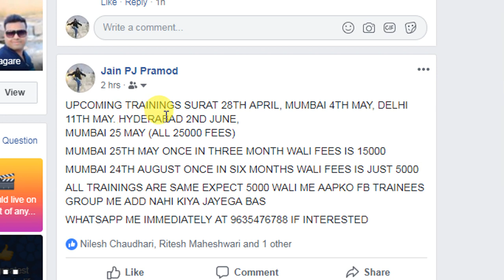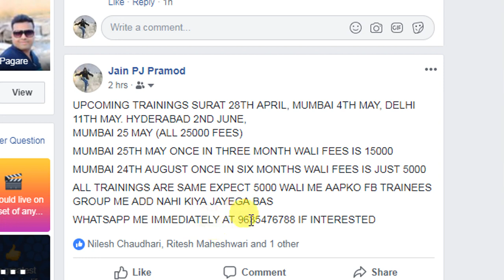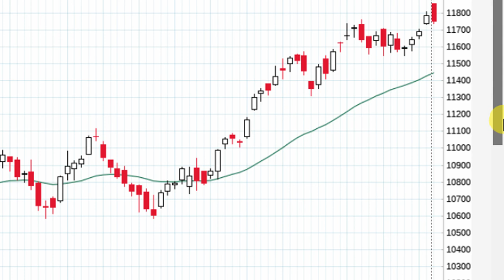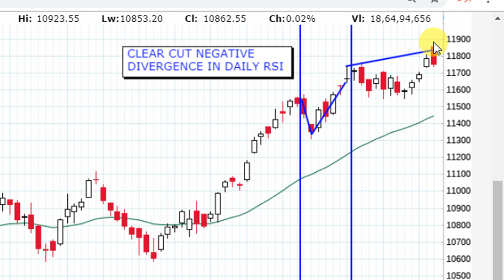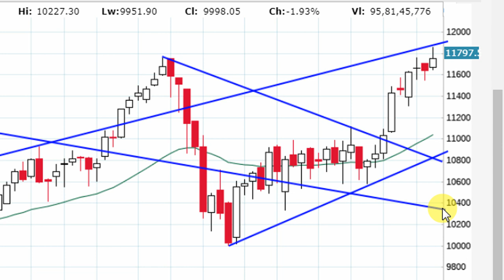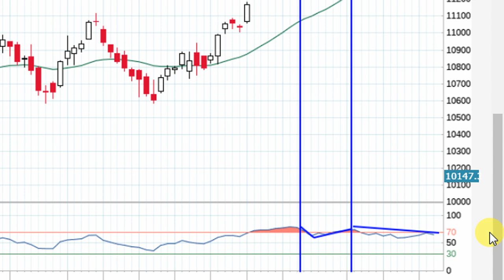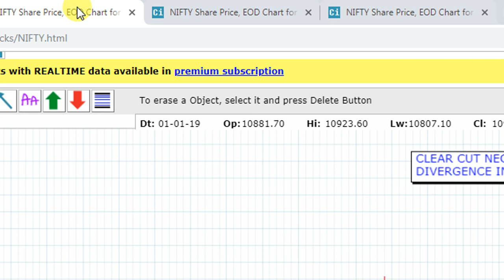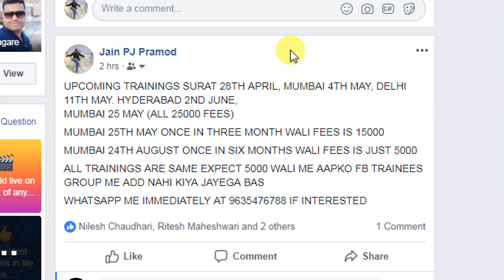NIFTY VIEW FOR MONDAY 22ND APRIL AND UPTO MAY 2019